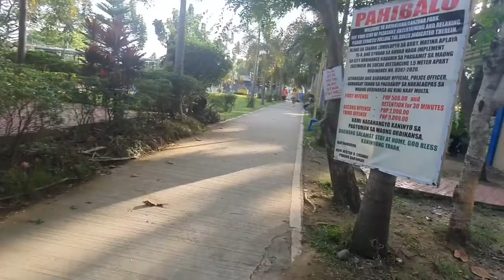NAGLALAKAD LANG SA MALAPIT | WALKING FOR STAYING HEALTHY